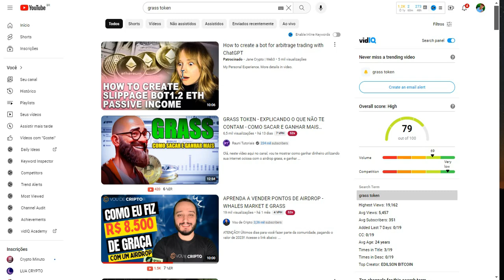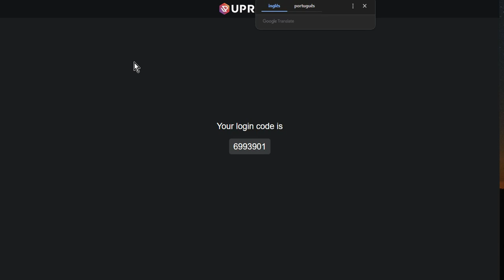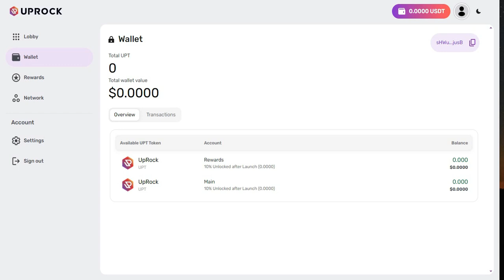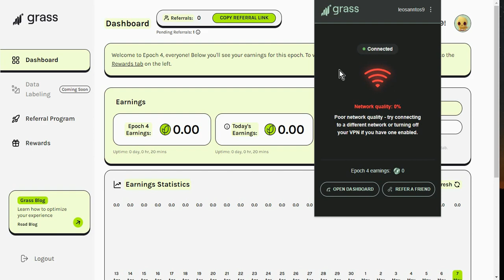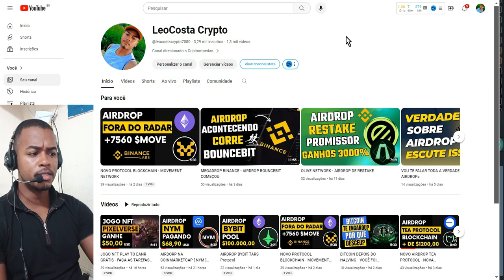PLATAFORMAS DE MINERAÇÃO NO AUTOMÁTICOS PAGANDO BEM